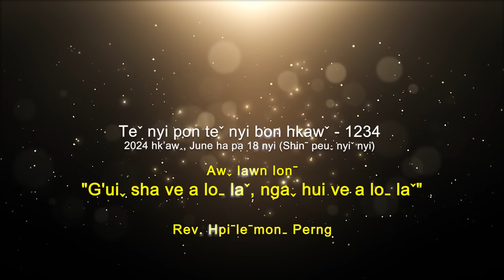Teˇ nyi pon teˇ nyi bon hkawˇ 1234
✝️ Awˬ lawn lonˉ -"𝐆'𝐔𝐈ˬ 𝐒𝐇𝐀 𝐕𝐄 𝐀 𝐋𝐎ˍ 𝐋𝐀ˇ, 𝐍𝐆𝐀ˬ 𝐇𝐔𝐈 𝐕𝐄 𝐀 𝐋𝐎ˍ 𝐋𝐀ˇ"